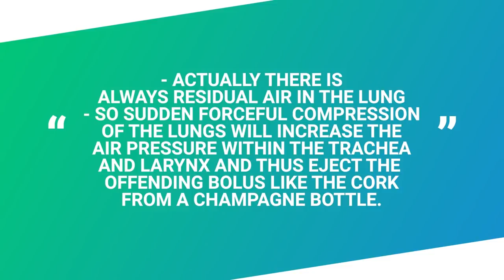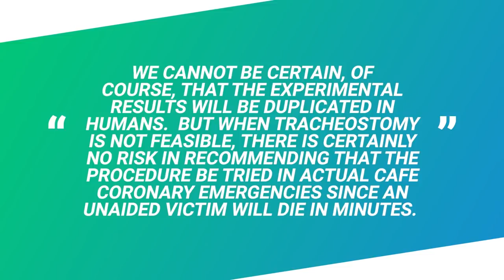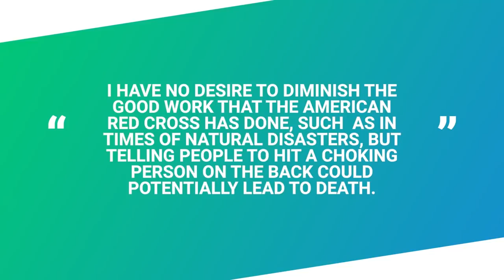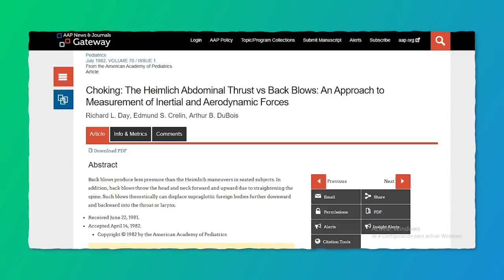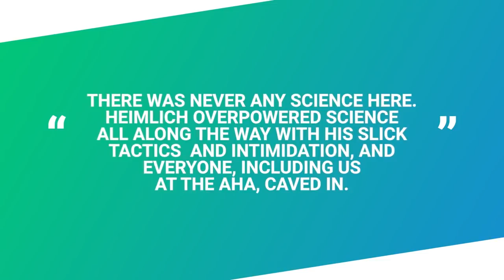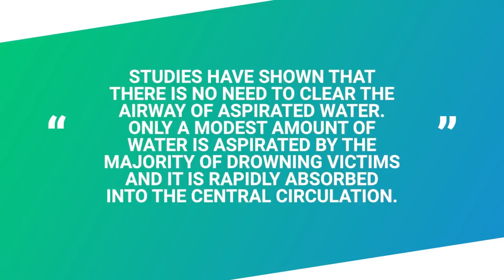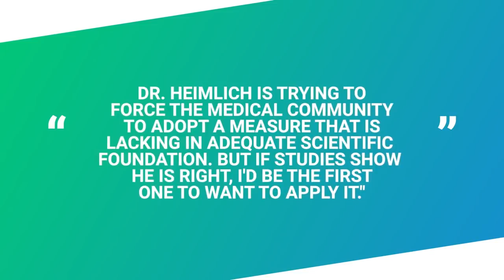Dr. Henry Heimlich and His Beagles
According to various interviews given by Dr Henry Heimlich during his lifetime (he passed away in 2016 at age 96), the eponymous maneuver he championed in the 1970s is responsible for saving the lives of tens of thousands of people and a not insignificant number of dogs...

In this video, you'll learn about the fascinating history of the Heimlich Maneuver, what you should actually do when you're with someone who is choking or perhaps are choking yourself with no one else around, and the rather questionable later career of Dr Heimlich.